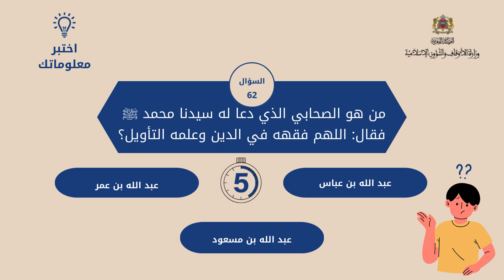السؤال (62)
اختبر معلوماتك في السيرة النبوية
من هو الصحابي الذي دعا له سيدنا محمد ﷺ فقال: اللهم فقهه في الدين وعلمه التأويل؟
- عبد الله بن عباس
- عبد الله بن عمر
- عبد الله بن مسعود